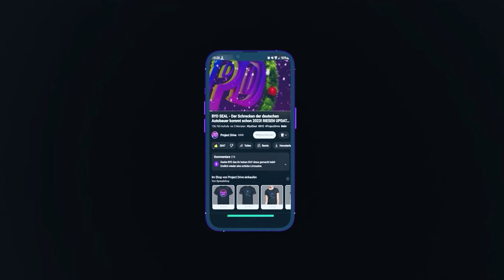BYD SEA LION 7 - In Deutschland mit bis zu 580 PS, 91.3 kWh & 230kW Laden!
BYD hat auf der Pariser Automesse den Sealion 7 präsentiert und sogar bestätigt, dass der auch in Europa in den Verkauf gehen wird...
Viel Spass!

Kapitel:
00:00 Intro
00:20 BYD Sea Lion 7
01:05 Exterieur
02:22 Interieur
03:11 Technische Daten
05:00 Preise
05:18 Outro